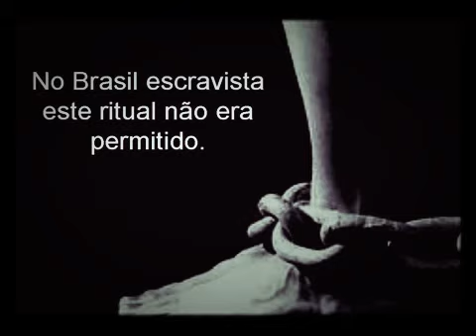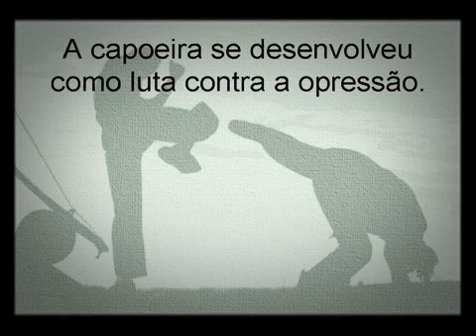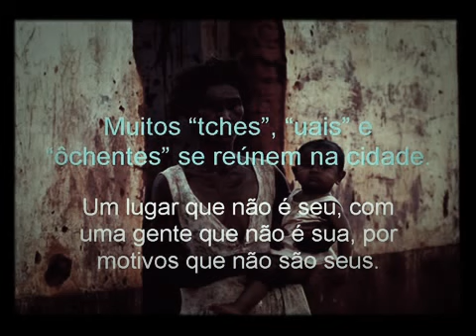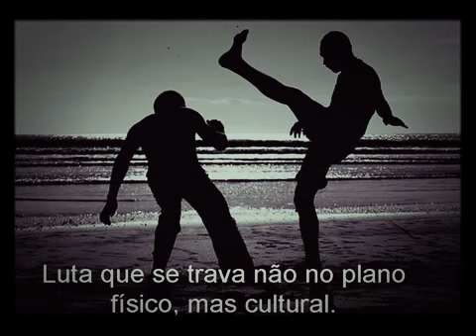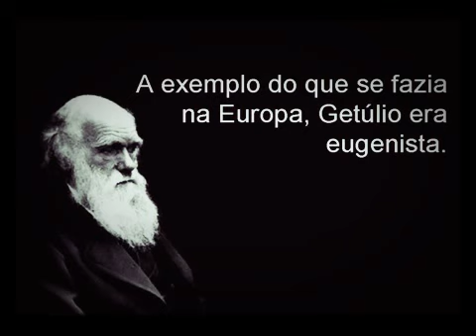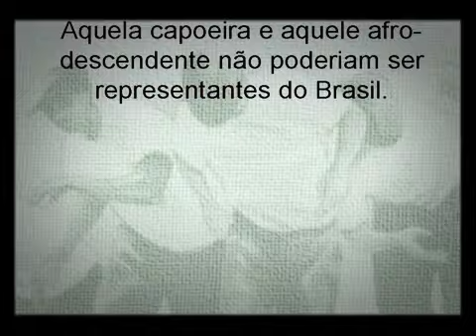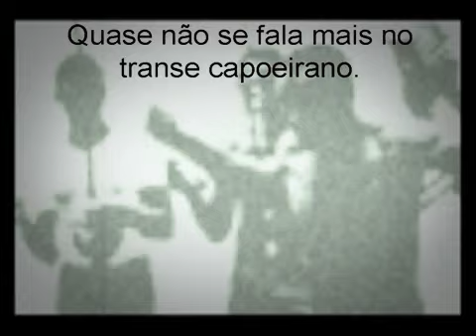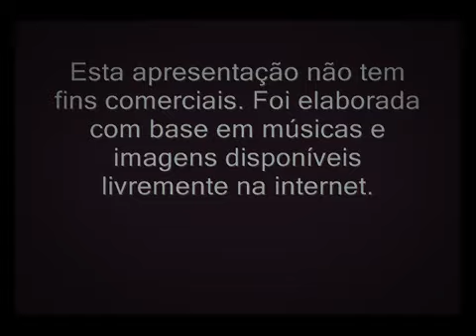UM POUCO DA HISTÓRIA DA CAPOEIRA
UM POUCO DA RICA HISTÓRIA DA CAPOEIRA.
AXÉ!!